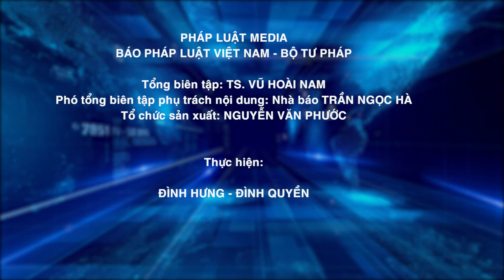Chủ tịch nước dự chương trình Tôn vinh Thầy thuốc Việt Nam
Tối ngày 26/2, tại Hà Nội, Chủ tịch nước Võ Văn Thưởng đã tham dự Chương trình Tôn vinh Thầy thuốc Việt Nam và trao giải cuộc thi viết “Sự hy sinh thầm lặng” nhân kỷ niệm 69 năm Ngày Thầy thuốc Việt Nam. Cùng dự có các Uỷ viên Bộ Chính trị, Phó Chủ tịch Thường trực Quốc hội Trần Thanh Mẫn; Chủ tịch Hội đồng lý luận Trung ương, Giám đốc Học viện Chính trị Quốc gia Hồ Chí Minh Nguyễn Xuân Thắng . Tham dự còn có Bí thư Trung ương Đảng, Trưởng ban Tuyên giáo Trung ương Nguyễn Trọng Nghĩa, cùng nhiều cán bộ, chuyên gia y tế, y bác sĩ - những người luôn hết mình vì sự nghiệp bảo vệ, chăm sóc, nâng cao sức khoẻ nhân dân.